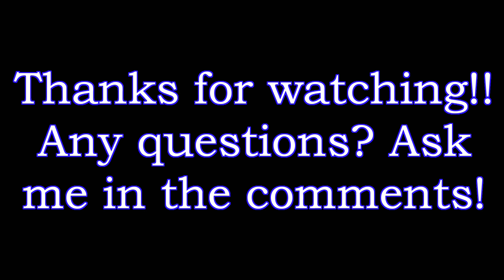#015 - Sougayilang Casting rod - 02 sections - 185 cm / 6 ft. - Unboxing and testing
00:00 Unboxing
01:59 Rod's weight/peso das varas
02:32 Green rod in detail/vara verde no detalhe
04:01 Pink rod in detail/vara rosa no detalhe
05:39 Pictures of rod and fishes/Fotos da vara e peixes
06:11 Fish on!/Peixe na linha

Model/Modelo: Sougayilang - Snapshot SC602M
Material: Carbon Fiber/Glass Fiber
Section/Seção: 02
Guide ring/Passadores: 04 + 1 tip top/ponteira
Size/Tamanho: 1,85 m/6.0 ft
Weight/Peso: 116 g/ 4,1 oz / 0,25 lb
Power/Ação: Light/Lenta
Linha/Line: 6 - 15 lb
Peso Isca/Lure Weight: 1/8 - 3/4 oz (3,5 - 21,2 g)

[Sougayilang 2Sections 185cm Carbon Fiber Spinning/Casting Fishing Rod ABS Reel Seat Fishing Pole Travel Rod Fishing Tackle Pesca]

Order: Dec. 10, 2019
Delivery: Jan. 31, 2020
No import taxes.

Pedido: 10/12/2019
Entrega: 31/01/2020
Sem taxação.